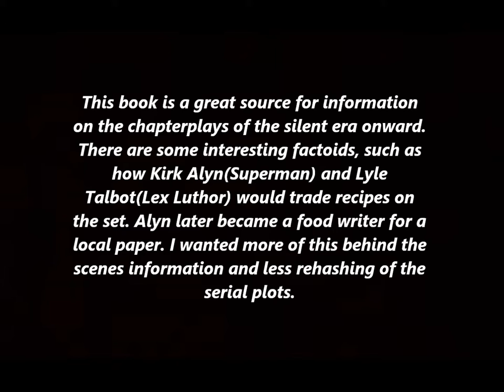--Cliiffhanger Serial Books 4--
Some more books i came across on the Cliffhanger genre...